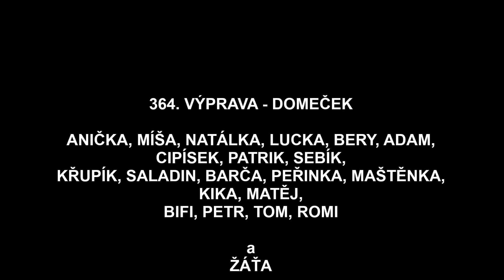364.výprava TÁBOROVÝ DEN V DOMEČKU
Práce v kamenolomu, odborky, volné dovádění v lese, hry, buřtgulášek a jablečný koláč.